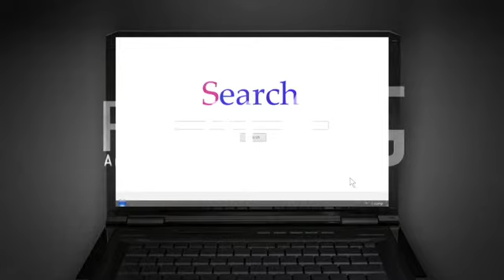notebook simple search screen